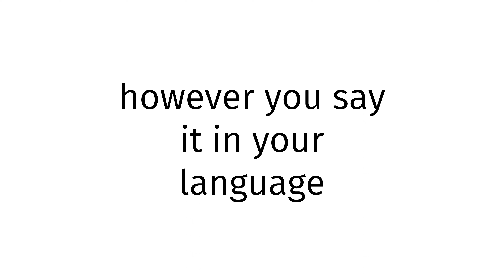How to pronounce Guyana SEX?(CORRRECTLY)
Welcome!
Throughout the entirety of my channel, you will learn to pronounce vocabulary the correct way. In today’s video, you will learn to pronounce Guyana SEX the correct way.
Timestamps below:
0:00 intro
0:27 word of the day
0:37 examples of word
0:51 ending